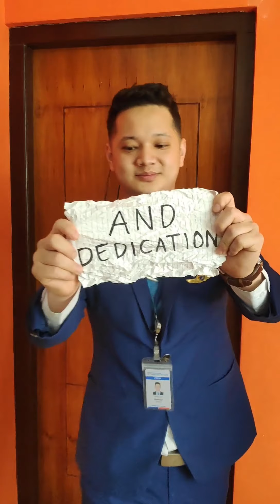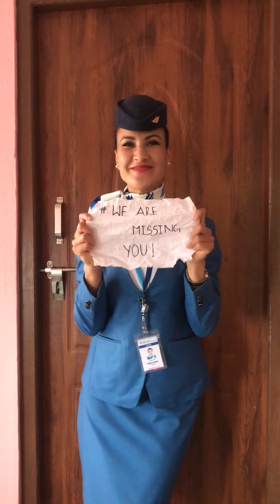WeAreAllInThisTogether - Himalaya Airlines (H9) Crew